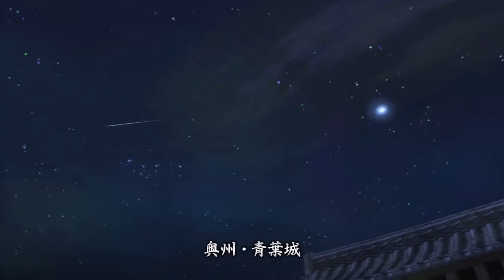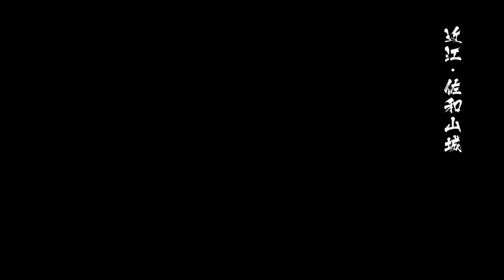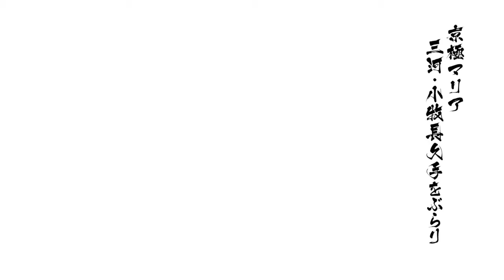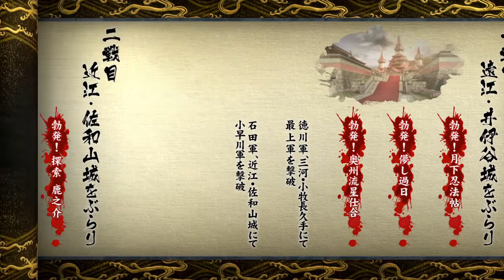Kiro Plays Sengoku Basara 4: Sumeragi (Part 3 Kyogoku Maria - Drama Route)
Hi, I'm Kirostyle and welcome to my second Let's Play! This is Sengoku Basara 4: Sumeragi (戦国BASARA4 皇), a hack-and-slash game developed and published by Capcom, similar to Koei's Samurai Warriors (Sengoku Musou)! This is one of my favorite games, so I wanted to share it with everyone! I've played Sengoku Basara 3 in English (Sengoku Basara: Samurai Heroes) and fell in love with the series. This sequel is in Japanese only, and it is thanks to community translation guides that I am able to play it. For this video, I will be playing through Kyōgoku Maria (京極マリア)'s "drama" (blue) route in the story. Featuring a bit of Ashikaga Yoshiteru (足利義輝) gameplay as well. Let's party!

0:0:00 Who is Kyogoku Maria?
0:5:45 Story (First Half)
1:13:33 Drama (Blue) Route
1:43:01 Ending